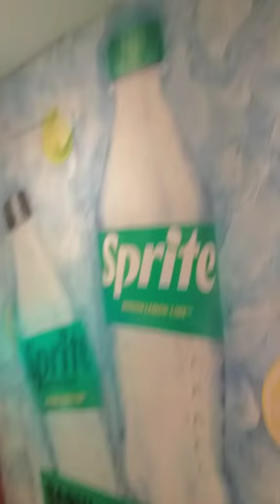IKLAN COCA COLA SEGER NYA MEMBUAT PANAS MENYEGARKAN DAHHAGA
Cerita Penggalangan

17 Jan 2021

Kala itu, Februari 2020, Yuliantika yang tengah hamil tua diantar sang suami, Irwan, menuju rumah sakit untuk persalinan.